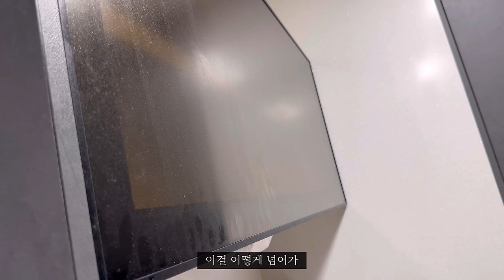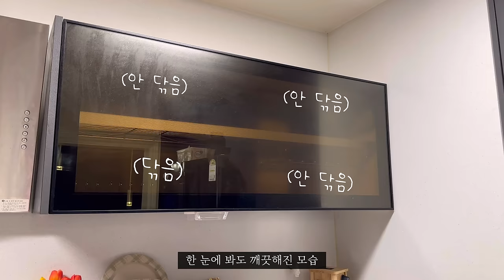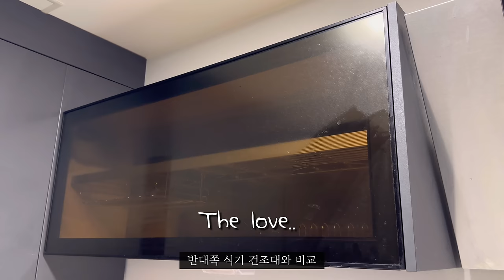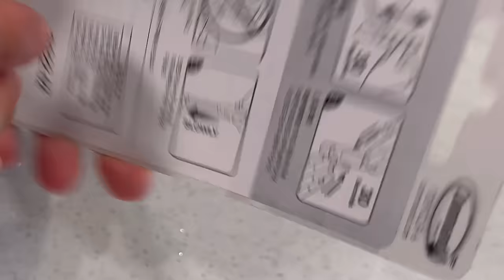[일상 브이로그] 주방 정리 꿀팁 대방출, 그릇 소개, 그릇 정리 방법, 대존맛 김치찌개, 두아이 육아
*170ml 종이컵, 일반 밥 숟가락으로 계량합니다.
*영상 오른쪽 위 점 세개를 눌러,  [화질] - [고급] - [2160p]로 시청해 주세요:)